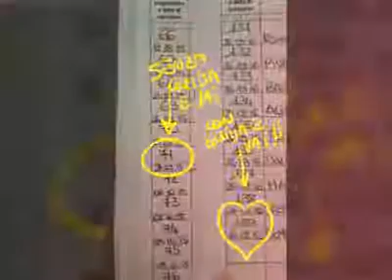Risultati Autoscuola Baradel